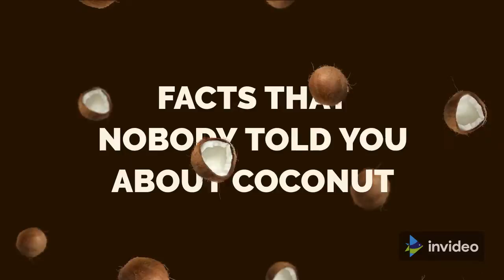Interesting Facts about Coconuts for World Coconut Day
It's 2 of September did you know that's also World Coconut Day? Well now you know!
In this video you'll find some interesting facts about coconuts that you didn't know!

Do you want some cool designs for your closet then visit this